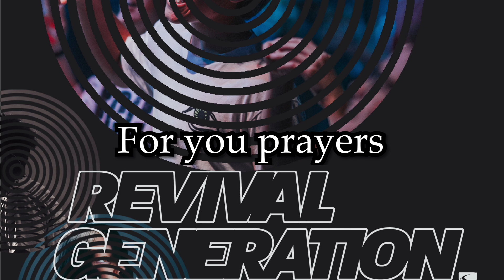Sunday July 14, 2024-Teen Led Service (Fuge-2024) "Revival Generation"